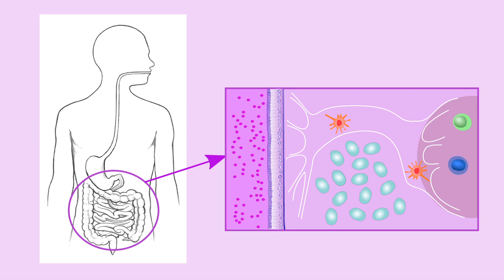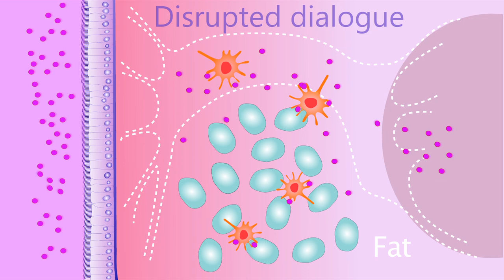Immunology Advance: How Gut Infections Cause Long-Term Damage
NIAID postdoctoral fellows Tim Hand, Ph.D., and Denise Morais da Fonseca, Ph.D., describe results from a mouse study showing that a single gut infection can disrupt the dialogue between the immune system and the microbiota, potentially setting the stage for chronic inflammatory diseases.

Reference: Fonseca DM, Hand TW et al. Microbiota-dependent sequelae of acute infection compromise tissue-specific immunity.